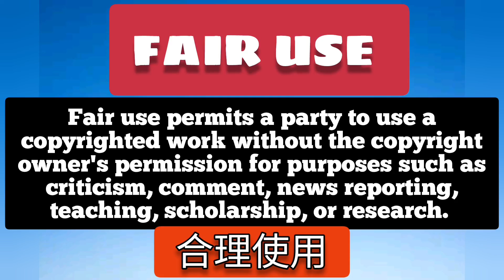Furina's LEAKED Details Has SERIOUS BAD NEWS!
Furina, the Hydro Archon Gameplay Details are incredible!!!

New video leak for Focalors normal attack moves and gameplay details. upcoming vendor character in the Fontaine Patch, Genshin Impact 4.0 Update. This video also talks about information from genshin in their 4.1 update so watch till the end.

Focalors - the hydro archon!

Tsaritsa - the cryo Archon

All the archons!

Kirara - Cat Dendro girl.

Forcalor - Hydro archon.

Neuvillette

Wriothesley

Charlotte

Arcchelino

Forcalors